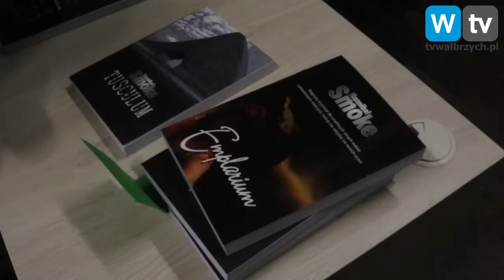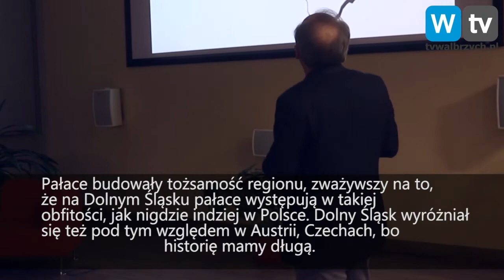Telewizja Wałbrzych - Serwis Informacyjny 23.02.2019